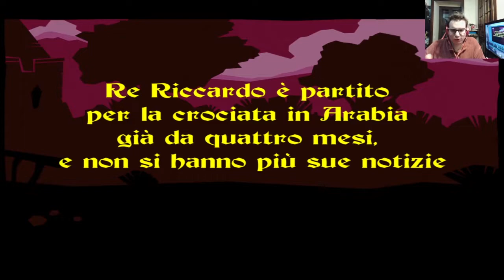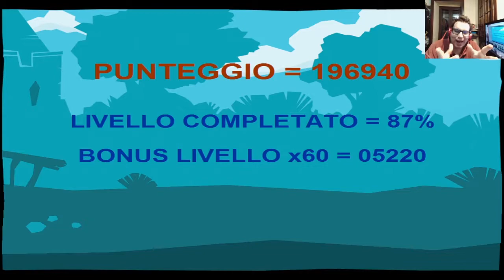I Giochi Più Strani che Abbiate Mai Visto #3- Robin Hood... Sei Tu?! 😂😂😂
Per la rubrica dei videogiochi più strani firmati Artematica, vediamo il suo capolavoro Robin Hood, diverso da come lo immaginerete (ha previsto pure AntMan!). Sarà davvero l'ultimo videogioco dell'Artematica che Vedremo?